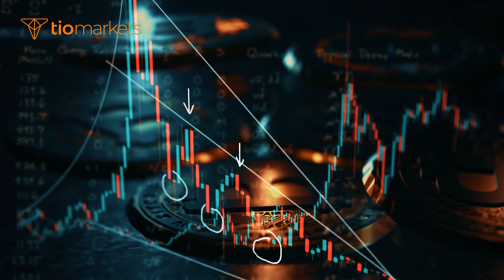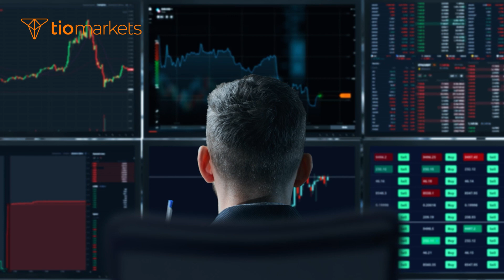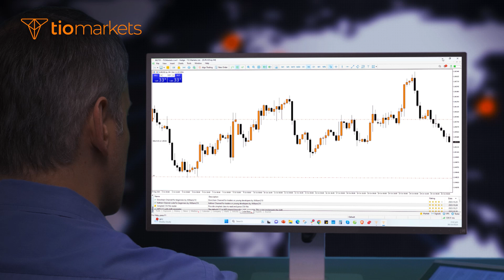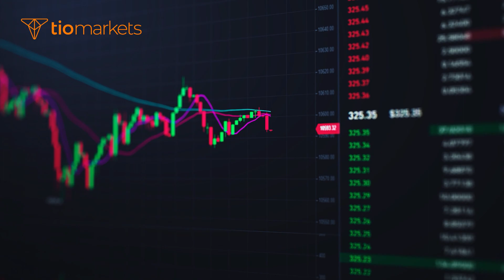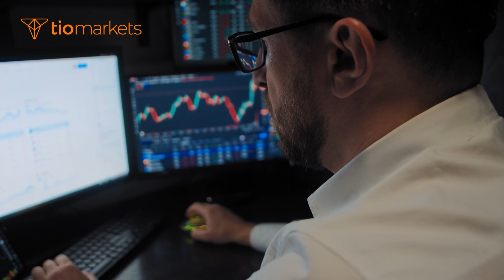在你做这件事之前，你不会在外汇交易中成功......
在外汇交易中取得持续的成功可能非常具有挑战性。对于大多数交易者来说，最大的障碍之一是理解如何在外汇市场上导航。

如果你对外汇交易一知半解，这可能尤其具有挑战性。如果你想将你的外汇交易从一系列的失败提升到持续的成功，你必须做一些关键的事情。

许多潜在的交易者不这么做，结果常常陷入在没有真正思考他们在做什么的情况下追逐利润的陷阱。这个视频揭示了你在外汇交易中为什么不会成功，以及你想要成功必须做的关键事情。外汇交易远远超出买卖，它是一场旅程。

风险免责声明：差价合约（CFD）是复杂的工具，由于杠杆的作用，具有快速亏损的较高风险。